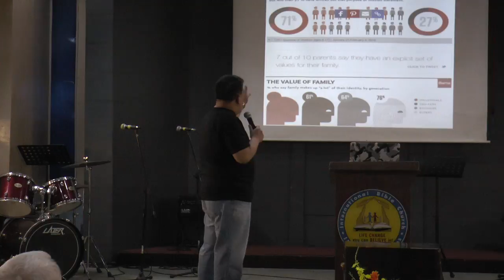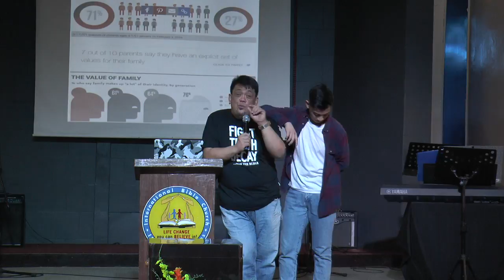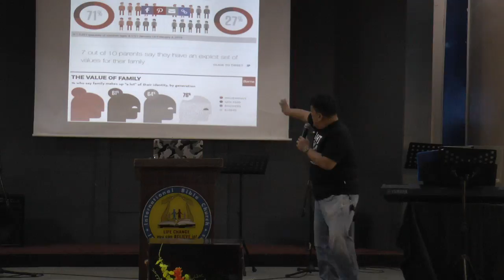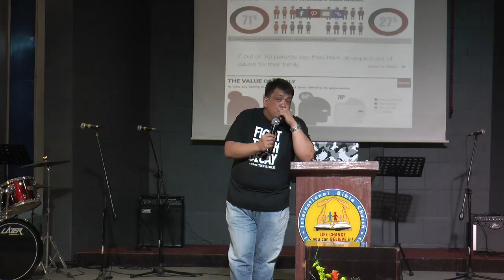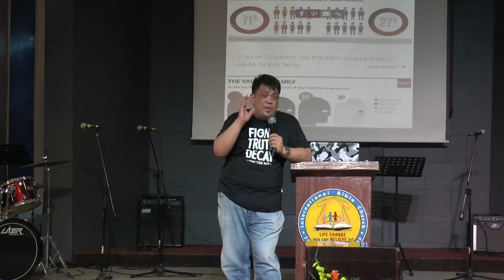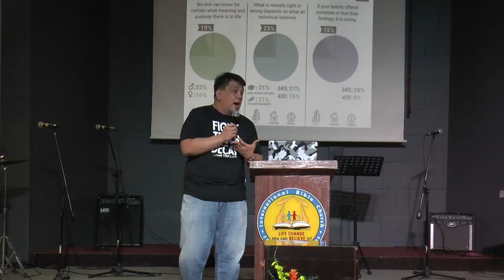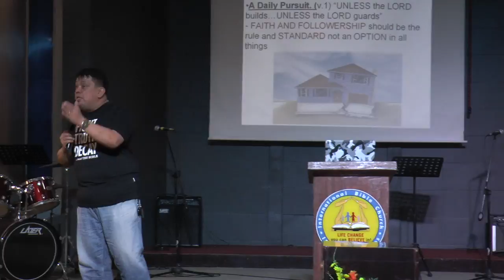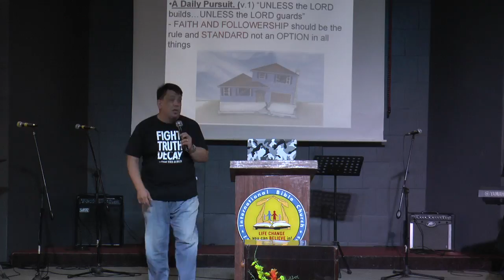October 01, 2017 - Morning Worship Service